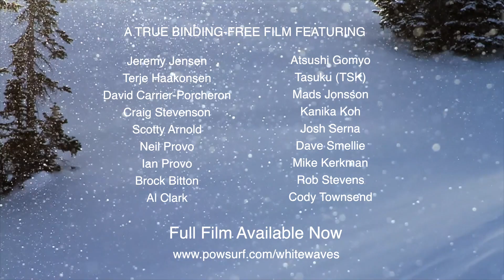TEASER/TRAILER - White Waves - A Powdersurfing Documentary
Grassroots Powdersurfing presents "White Waves".
This documentary film explores the history and current state of POWDERSURFING; a unique blend of surfing, skateboarding, and snowboarding. See how this style of riding mountains without any form of binding has emerged from the hearts, hands and minds of the most experienced shapers and riders in the powsurfing world. By revisiting the roots of snowboarding these riders are inspired to re-think board design and riding style; opening up possibilities for new feelings and a type of progression that had yet to be explored.

Riders:  Jeremy Jensen, Terje Haakonsen, DCP, Ian Provo, Neil Provo, Scotty Arnold, Atsushi Gomyo, Tasuku TSK, Mads Jonsson, Al Clark, Craig Stevenson, Brock Bitton, Cody Townsend, Rob Patterson, Howard Sorenson, Kanika Koh, Dave Smellie, Rob Stevens, and Josh Serna.

Shot on location in Utah, British Columbia, Hokkaido, Nagano, Alaska, Idaho, and Wyoming.